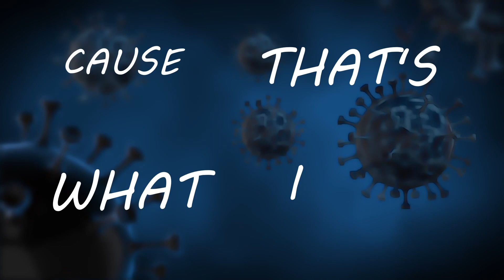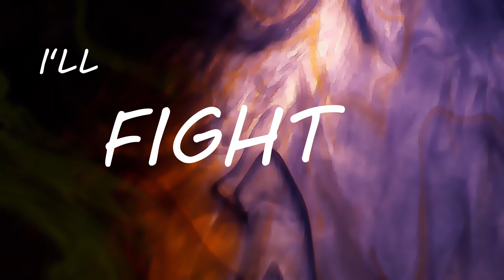VreiVolk - Dialogue Song (Lyric Video)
Lyrics to Dialogue Song by VreiVolk.